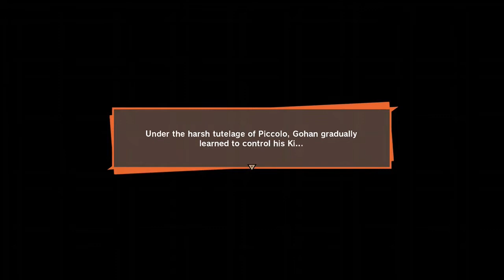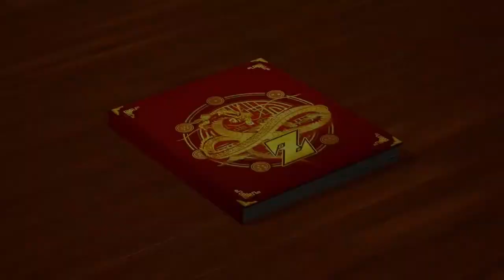Dragon Ball Highlights teaser